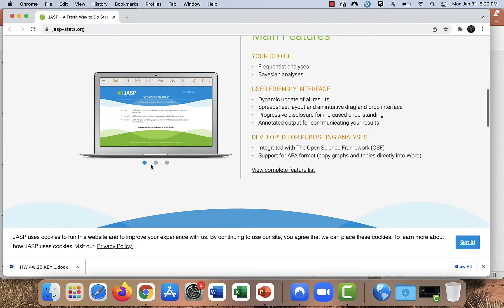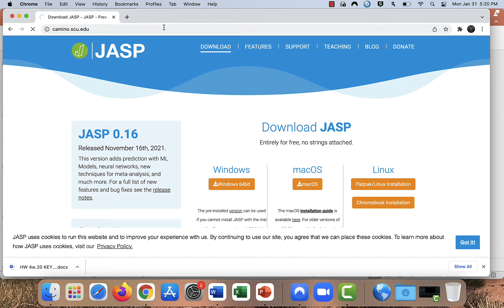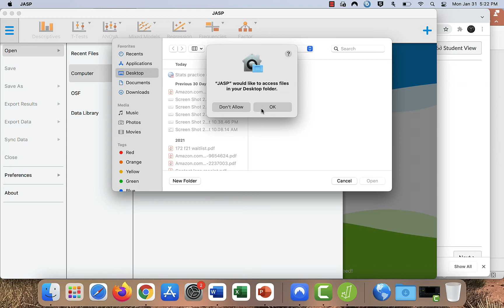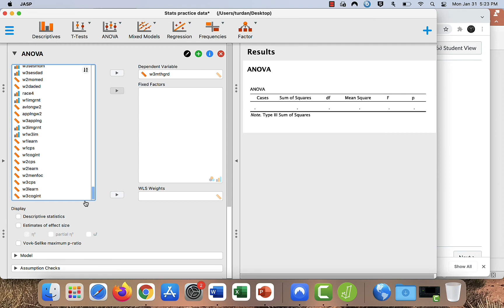JASP and uploading a data file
Downloading JASP and uploading a data file to JASP